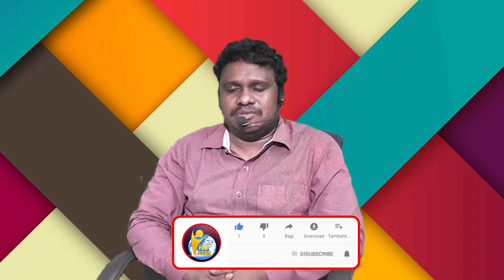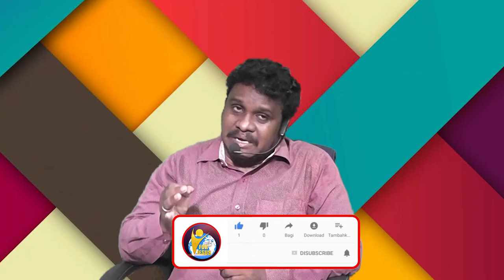సంఘ క్షేమము కోరే వానివా ? నీ పేరుకై ప్రాకులడే వానివా?